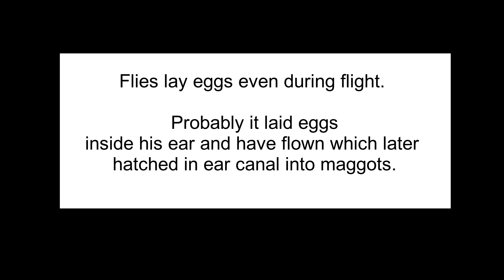Aural Myasis | Maggots in Ear | ENT BPKIHS | ( कानभित्र किरा )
A 45 years Hindu male, with no comorbidities, laborer by occupation, from a semi urban city of Nepal, presented to BPKIHS ORS and HNS OPD with chief complaints of aural fullness and bleeding from left ear for 3 days. He was apparently well 5 days back before the presentation when an insect accidently entered his left ear which came out and flew away while installing water into his ear at his home. 1 day later he developed aural fullness in his left ear, sudden in onset, progressive, with crawling sensation in left ear and intermittent bleeding, acute onset occasional dull aching pain with no aggravating and relieving factors.